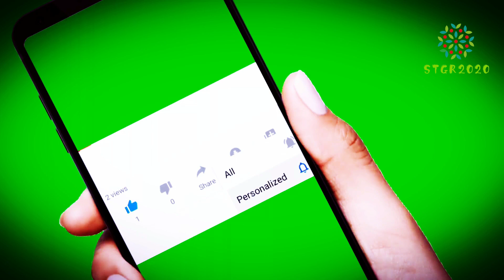💎KongFu,dance lion,cute animals,chinese,stunt,Fitness,magic man,X-sports,funny,delicious💎106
※This is a all kinds channel Bring you different strange things every day！※

※Please input the time and tell me which one is your favorite I will focus on this kind of video. Thank you！※